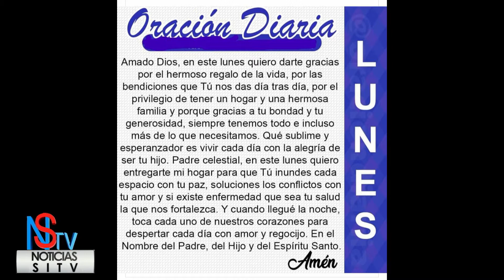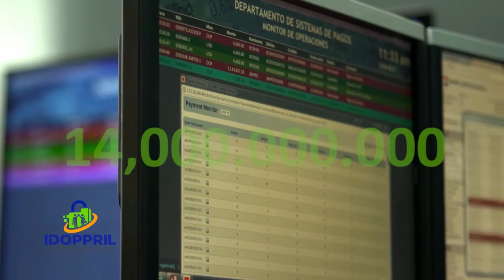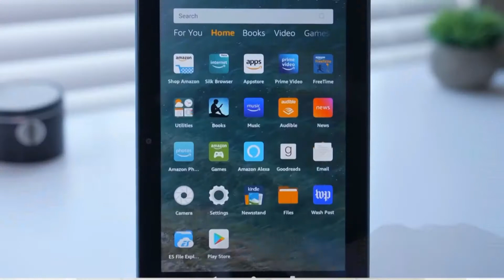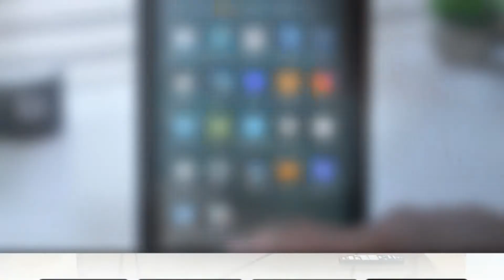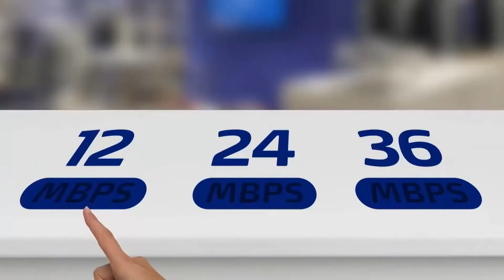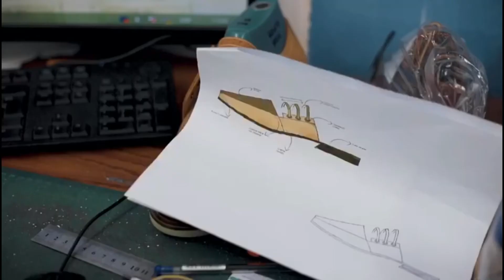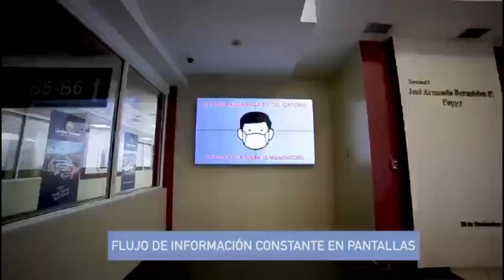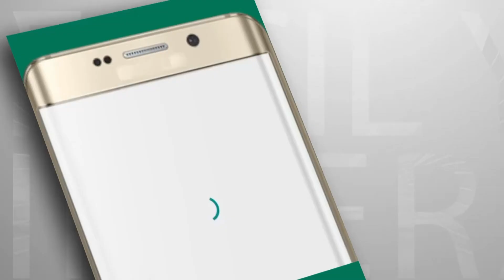Matutino Noticias Sitv Lunes 17 de Mayo 2021